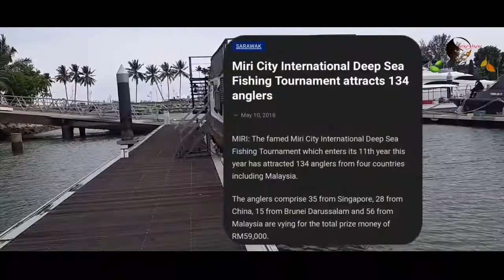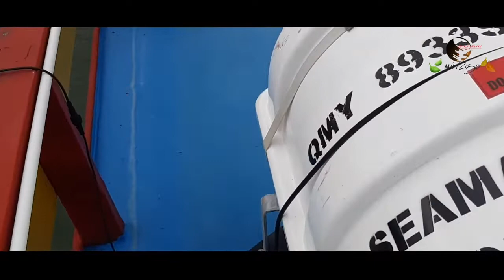Game Fishing Cruise Boat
Sports fishing for anglers to pursue their favourite pastime. Here is my take at one of the boat.